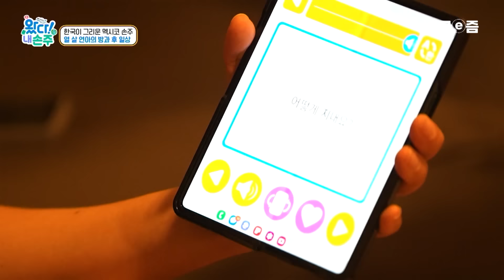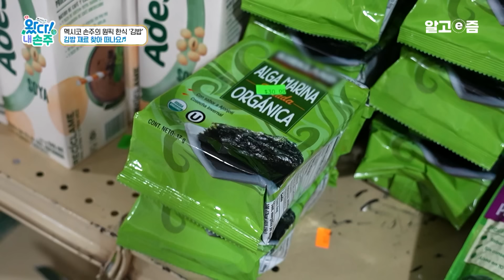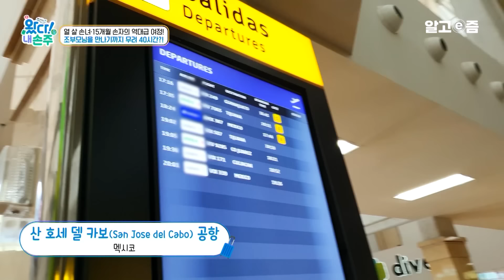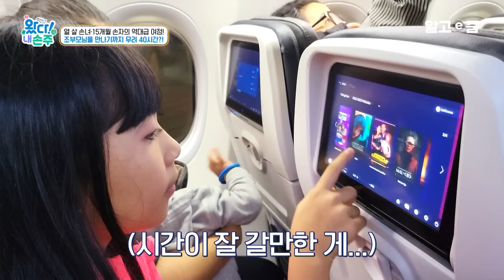집에서 공항까지 10시간, 이어 비행기만 3번 타고 4년 만에 한국으로 가는 연아네 가족! 열심히 손주들 만날 준비를 하는 할머니, 할아버지 │왔다! 내 손주│알고e즘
- 한국 방송 최초 공개……, 멕시코의 숨은 보물 ‘산타 로살리아’
- ‘멕시코 오지 마을’에 사는 한국-멕시코 국제 가족
‘왔다! 내 손주’ 제작진이 만난 네 번째 손주는 정열과 낭만이 넘치는 나라 멕시코에 사는 손주들! 하지만 그냥 멕시코가 아니다?! 멕시코 수도인 멕시코시티에서 차량으로만 20시간을 이동해야 하는 오지 중 오지에 살고 있다는데- 장장 이틀에 걸쳐 손주가 사는 지역으로 간 제작진, 우여곡절 끝 도착한 곳은 한국 방송에 단 한 번도 공개된 적 없는 멕시코의 숨은 바닷가 마을 ‘산타 로살리아’다.
바다와 사막과 화산, 그리고 광산이 어우러진 신비한 환경의 ‘산타 로살리아’. 바다 절벽을 앞에 두고 있는 멕시코풍의 집에 한국인 남편 김달아 씨와 멕시코인 아내 마를라 씨, 그리고 부부의 사랑의 결실인 열 살 연아와 막 돌이 지난 레오가 살고 있다.

- 한-멕 부부, 한국 부모님께 영상통화로 결혼 발표한 사연?!
- ‘제2의 엄마’ 육아 만렙 자랑하는 열 살 소녀
2011년 어학연수를 위해 멕시코에 왔다가 현지인 친구들의 소개로 아내 마를라 씨를 만난 달아 씨, 2년여의 연애 중 조금 빠르게 아기 천사가 찾아왔고 급기야 한국 부모님께 영상통화로 결혼 발표를 하기에 이르렀다는데- 결국 한국 부모님 없이 멕시코 현지에서만 결혼식을 올린 김달아-마를라 부부. 그때 태어난 아이가 지금 부부의 곁을 지키는 든든한 장녀 연아라는데.
열 살이라는 나이에 걸맞지 않게 태어난 지 15개월 차인 동생 레오를 살뜰하게 챙기는 연아. 힘들 엄마를 대신에 하교 후에 동생 걸음마 연습시키기는 물론, 기저귀 갈기/놀아주기/울음 달래기 등 웬만한 어른도 쉽지 않은 육아 실력을 뽐낸단다. 이런 연아 덕에 한시름 놓는 김달아-마를라 부부, 하지만 너무 일찍 철이 든 딸이 가끔은 안타깝기도 하다는데.

- 멕시코 ‘K-문화 전도사’ 김부각·태권도 홀릭♡에 젓가락질 특강까지
한편 친구들 사이에서는 위풍당당 ‘K-문화 전도사’로 활약 중인 연아! 자신이 즐겨 먹는 간식인 ‘김부각’을 학교에 가져가 친구들에게 투척하는가 하면, 방과 후엔 태권도장에 가서 한국인의 얼을 온몸에 아로새긴다고. 절도 있는 동작과 쩌렁쩌렁한 기합 소리로 태권도장을 주름잡는 연아! 그뿐이 아니다. 친구들의 생일파티 현장, 포크 사용에 익숙한 친구들에게 젓가락질 특강까지 해가며 한국 문화를 전파하는데...

- 조부모님을 위한 ‘한국어 맹연습’ 멕시코 손녀가 눈물 흘린 이유?
요즘 부쩍 한국어 공부에 열을 올리는 연아. 서툴지만 한국어를 공부해야만 하는 이유가 있다는데. 바로 한국 부산광역시에 사는 조부모님과 대화하기 위해서란다. 2016년부터 3년간 한국 조부모님과 함께 살았던 연아, 그때가 늘 그리워 조부모님과의 만남을 학수고대하며 지낸다는데. 너무나 먼 이동 거리와 코로나19 여파로 지난 4년 동안 조부모님을 만나지 못하면서 한국어를 많이 까먹었지만, 다시 만날 순간을 위해 매일 엄마와 함께 한국어를 연습한다고.
평범한 일상을 보내면서도 할머니, 할아버지를 떠올리면 눈물부터 흘리는 열 살 손녀 연아. 서툰 발음으로 “할머니, 할아버지 보고 싶어요”를 반복하는 연아의 진한 그리움은 과연 해소될 수 있을까?

- 한국까지 ‘40시간’, 4년 만에 만나는 부산 할머니·할아버지
‘왔다! 내 손주’를 통해 4년 만의 한국행을 결심한 연아네 가족! 집에서 공항까지 차량으로 10시간, 이어 국내선 1회, 국제선 2회를 타야만 하는 만만치 않은 여정으로 이동 시간만 무려 40시간에 육박한다는데- 만반의 준비를 하고 조부모님이 사는 부산광역시로의 여정을 시작한 네 식구. 과연 무사히 대여정을 마칠 수 있을까?
한편, 손주 연아와 레오를 만날 준비에 박차를 가하는 한국의 조부모님. 특히 태어나서 한 번도 보지 못한 둘째 손주 레오를 품에 안을 생각에 설렘과 기대가 커져만 가는데. 기나긴 기다림 끝에 드디어 상봉한 조부모님과 멕시코 손주들, 과연 그 첫 만남의 현장은 어떨까?

📺방송정보
📌프로그램명: 왔다! 내 손주 - '40시간 대장정' 끝에 만난 멕시코 손주